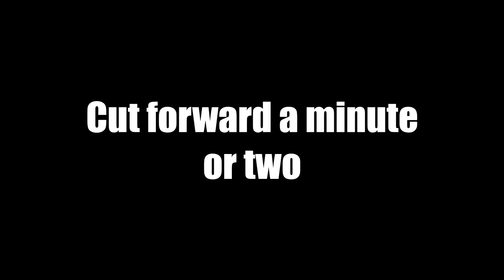Lethal company Jester moment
Easily the scariest enemy in the entire game RIGHT NOW, I hate these things, please leave me be box boy...